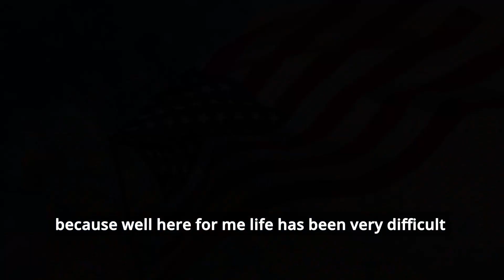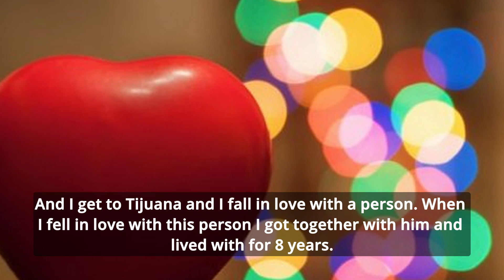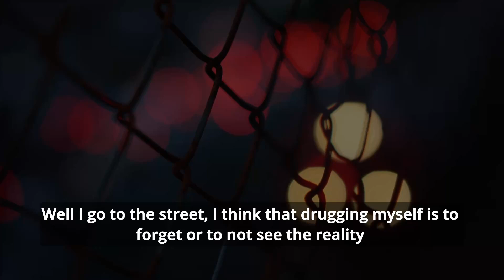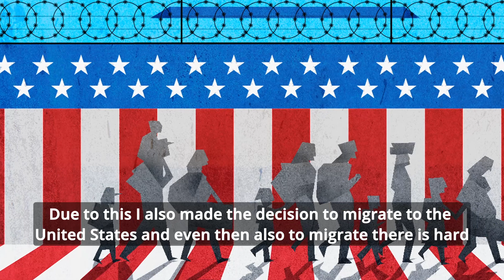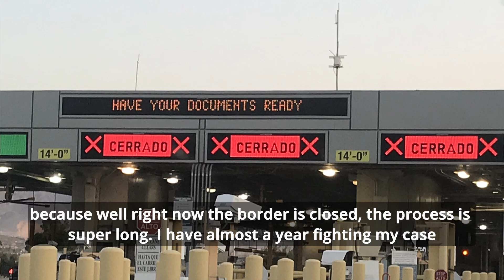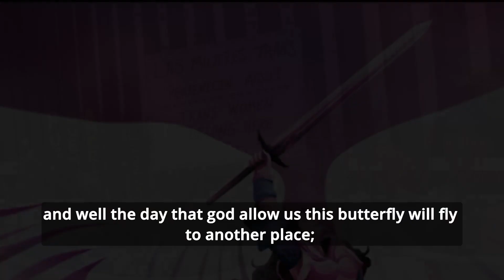333. La metamorfosis de una oruga / The Metamorphosis of a Caterpillar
Español:
Alexia es una migrante proveniente de Chiapas que busca la oportunidad de cruzar a Estados Unidos, pues se ha enfrentado a circunstancias difíciles; no obstante, mantiene su deseo firme de cruzar y ser modelo.

English:
Alexia is a migrant from Chiapas looking for the opportunity to cross to the United States. She has faced difficult circumstances but maintains her firm desire to cross the border and be a model.